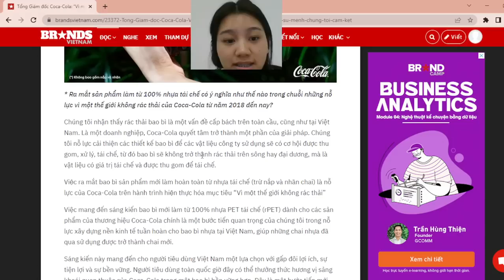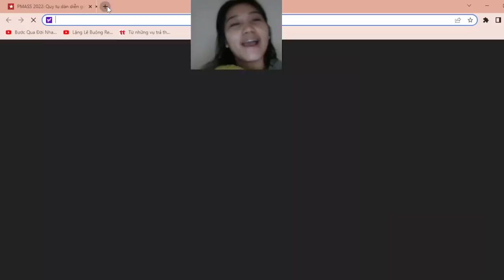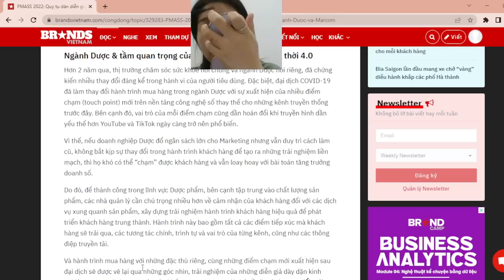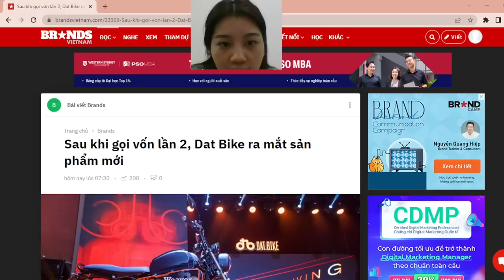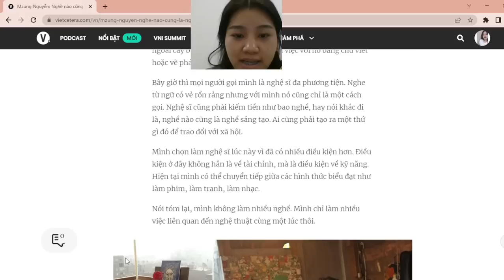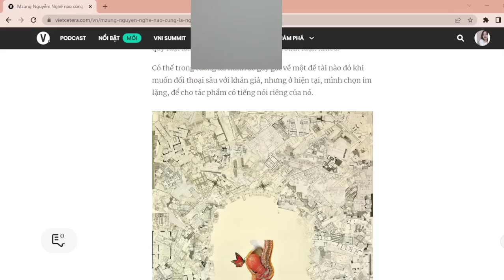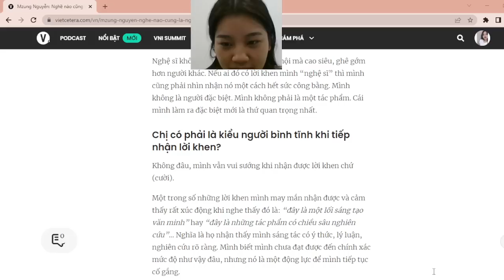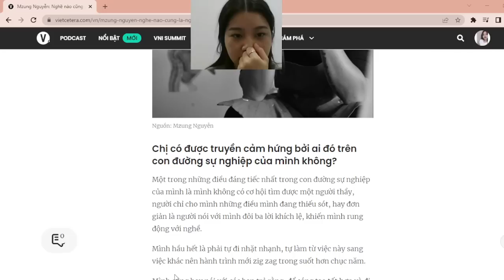Kanyarat Kornsri | Learn with Jimdo | Jimdo animation 2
Jimdo là một công cụ xây dựng trang web tuyệt vời - nó rất dễ sử dụng, tối ưu hóa SEO và có nhiều tính năng hữu ích.
Cảm ơn sự đồng hành của bạn!